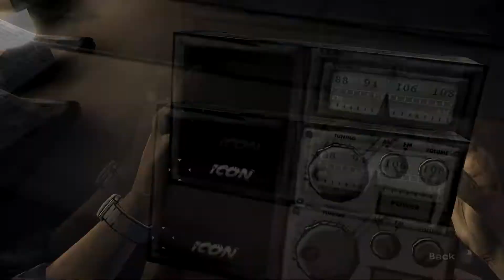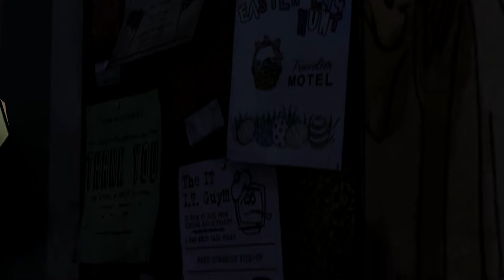The Walking Dead Season 1 Ep 4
Thing get a little puzzling